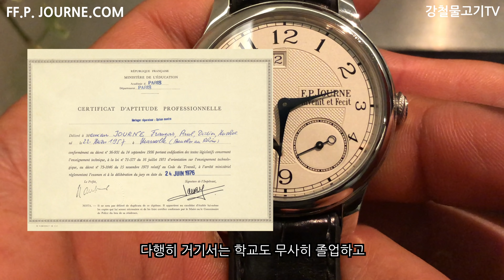국내에서 보기 힘든 시계 독립 제작자 작품. 폴 쥬른 옥타 오토매틱 루나 리저브 리뷰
제가 서울에 왔다가, 아주아주 귀한 시계를 보게 되어서 영상을 찍어봤습니다. 폴 쥬른 옥타 오토매틱 루나 리저브 모델인데, 시계 독립 제작자로 알려진 프랑수아(프랑소와) 폴 쥬른의 작품이라고 보시면 됩니다. 독창적인 디자인과 완성도로 상당한 매력을 보여주는 시계라고 생각합니다.

그럼 어떤 시계인지! 한 번 영상으로 감상하시죠.